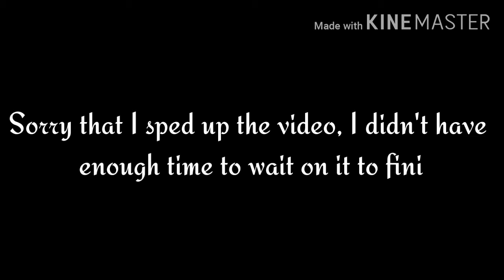Making a neon otter||Roblox||Adopt Me(read desc)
i sped the video up because i didnt want to wait all night just for one video to export so sorry to all who didnt want it sped up but heres a roblox video xd btw sorry about the bung up part xd